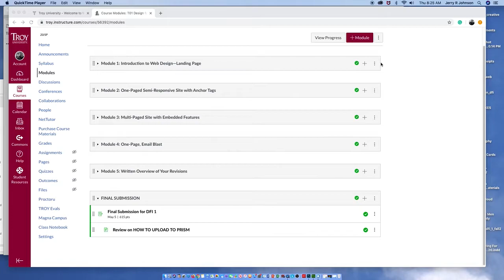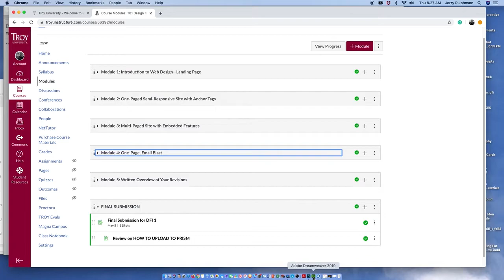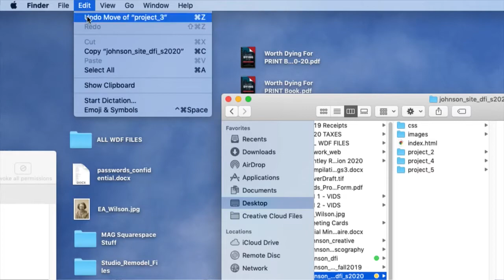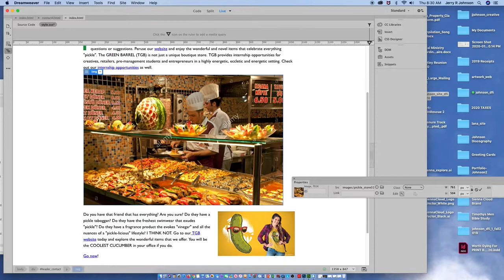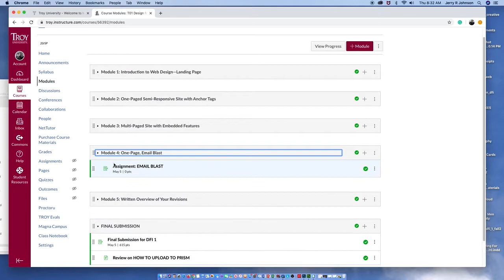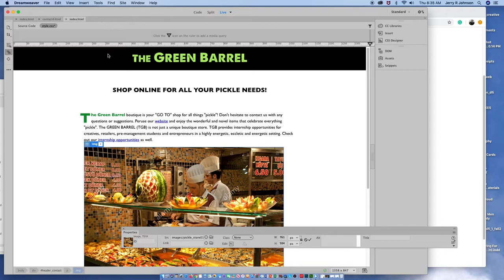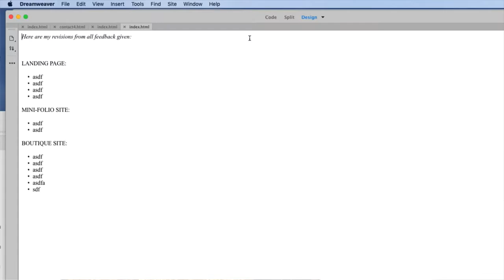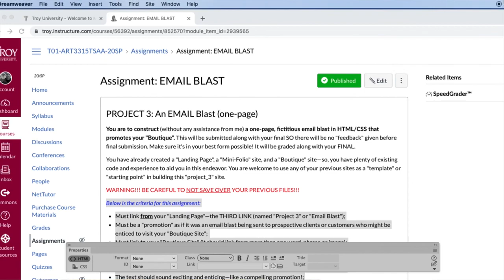DFI 1 FInals Supplemental Instructions